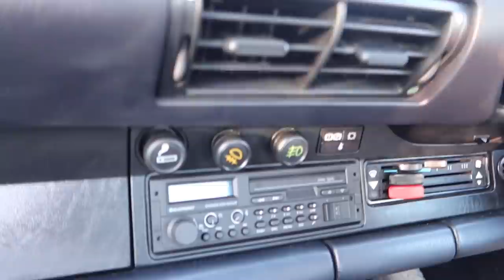BUYING ANOTHER CLASSIC PORSCHE & OUR HUGE ANNOUNCEMENT!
Join us on Modball Classic right here & read the full rules! See you this summer!